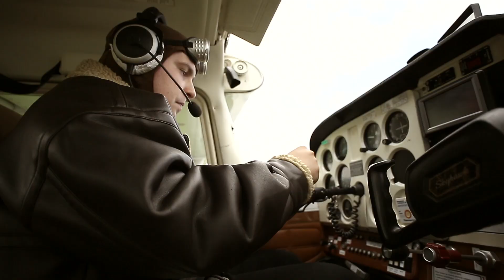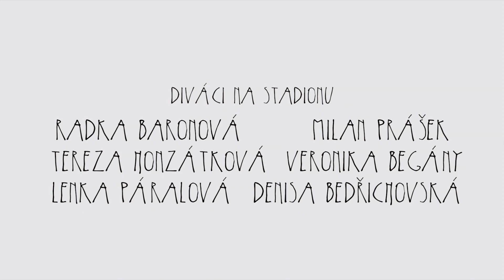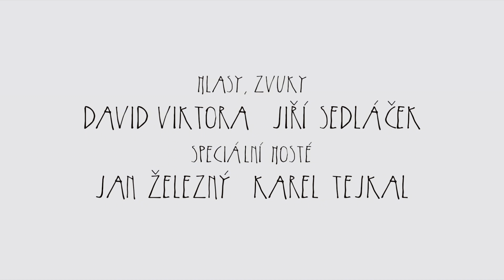Rekordmani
Krátký hraný film s mentálně postiženými herci v hlavních rolích. Film o rekordech každého z nás.
Režie: Radovan Štastný